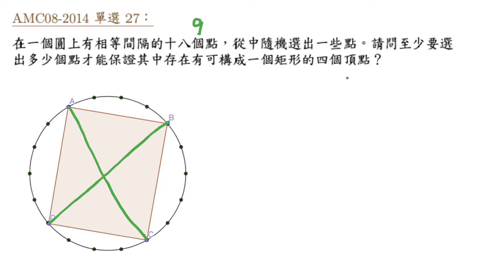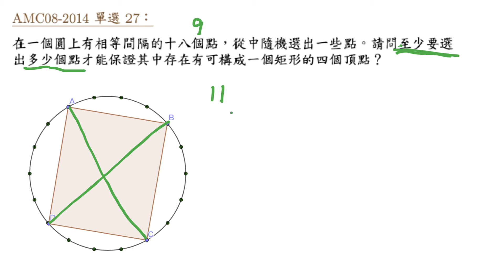AMC2014J 27 選多少個點才能構成矩形